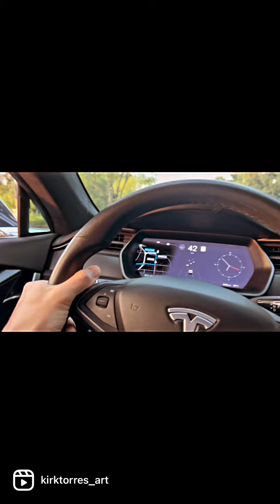Tesla Test Drive